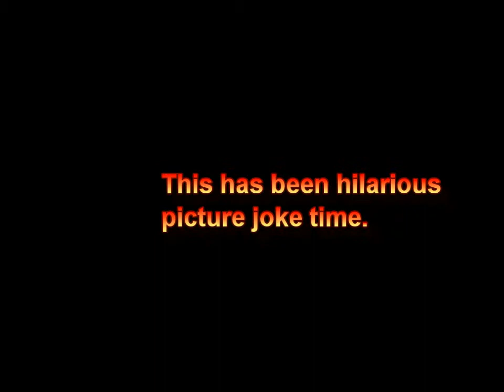Hilarious Picture Joke Time 1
This is a new series. Please remember that this is my first shot at something and that you can help me improve via the comments section. Rate, comment, sub (if you like it).